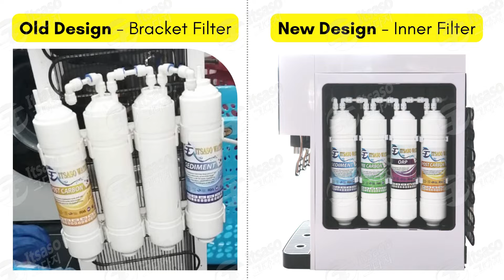C-2905 (Hot, Normal& Cold ) Direct Piping Table Top Water Dispenser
Heating Capacity 5.0L/ Hour (≥85-95°C)
Cooling Capacity 2.0L/ Hour (≤6-10°C)
Heating Power 420W
Cooling Power 90W
Power Supply 220V 50/60Hz
Hot Tank Capacity 1.5L
Normal Tank Capacity 0.8L
Cold Tank Capacity 3.2L

Description:
Water Temperature : Hot & Cold
Hot , Normal & Cold
Tank Material : 304 Stainless steel (Hot & Cold )
Warranty period : 1 Year
Choices of faucet : Hot, Normal& Cold
Weight of Dispenser : 16kg
Made in : Korea
Choices of Color : Black & White

ADVANTAGES & DISADVANTAGES
Low noise design
Anti-Bacterial Material
Made by highlighting plastic
High Quality Water Faucet
Automatic water filling to water dispenser storage tank
304 hot stainless steel hot & Cold storage tank
Low Maintenance Fees.
100% Original Korea 4 layer filtration system
Easy To Install
Separately Hot/Cold Power Switch.
Compressor Cooling Systems.
Higher filtration precision
Safety child lock